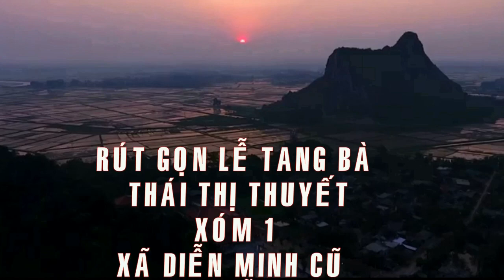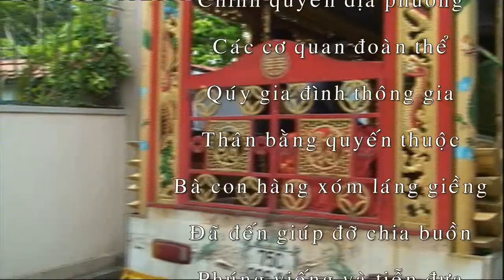Lễ T@.ng Bà Thái Thị Thuyết {ThungHoàng}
Một người bà mẫu mực cho con cháu noi theo. Cả cuộc đời của bà luôn chăm lo cho con cho cháu là trên hết, bà thường nói con cháu khỏe mạnh học giỏi là mãn nguyện lắm rồi. Vậy mà hôm nay bà đã ra đi để tấm gương cây cao bóng cả cho con cháu noi theo đời đời ghi nhớ.
Chùa cổ am ở đây các bạn nhé.
Cảm ơn mọi người và các bạn đã xem video.